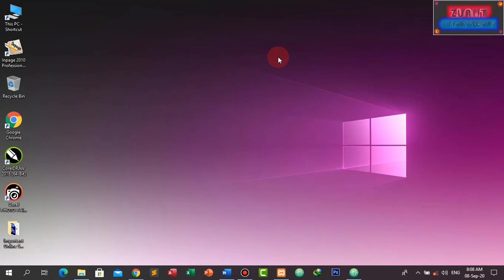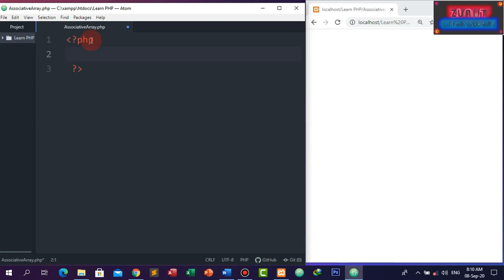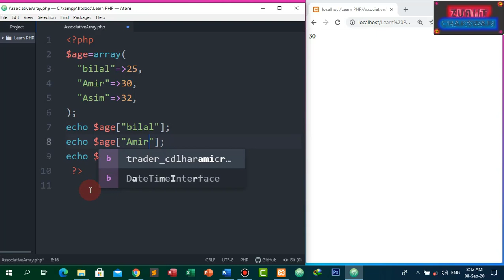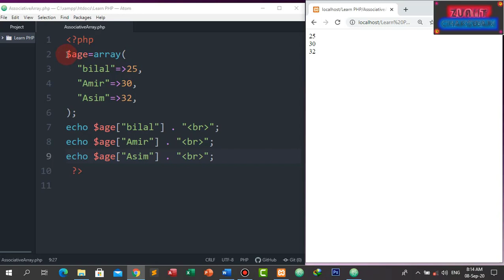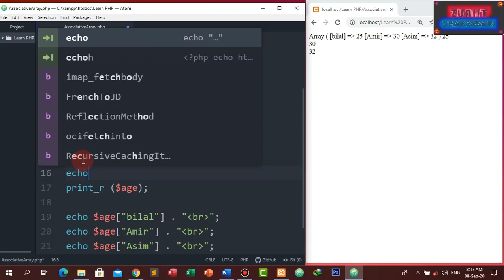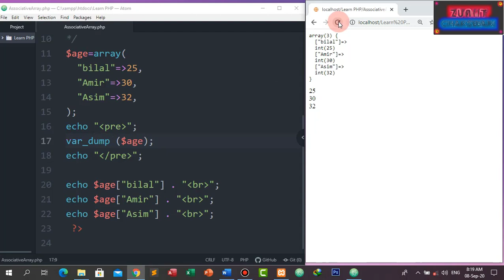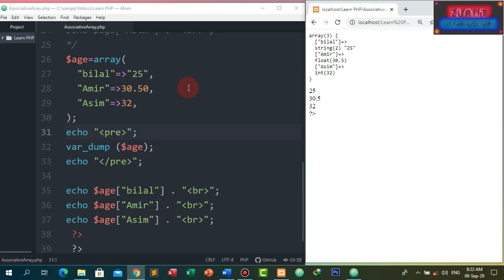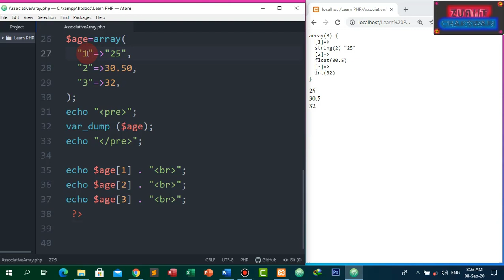How to Learn about PHP Associative Array Part-33 by Zain Ul Abideen IIT Chakswari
In this tutorial we ll Learn about PHP Associative Array. A computer is a programmable device that stores, retrieves, and processes data. The term "computer" was originally given to humans (human computers) who performed numerical calculations using mechanical calculators, such as the abacus and slide rule. The term was later given to a mechanical device as they began replacing the human computers. Today's computers are electronic devices that accept data (input), process that data, produce output, and store (storage) the results. Students should be learn about computer in Zain Ul Abideen Institute of Information Technology Chakswari Mirpur AK Pakistan which is registered from AJK TEVTA and affiliated with TTB Join and Learn and Get Government’s Diploma for your future.